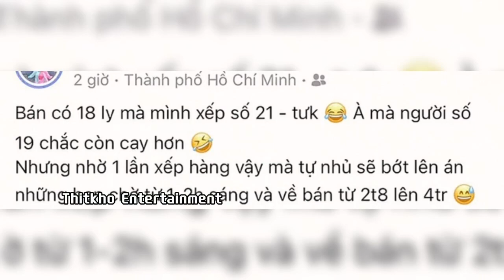“Xếp dép” xuyên đêm chờ mua ly phiên bản giới hạn của BLACKPINK, ra khỏi cửa 5 phút đã thu lời